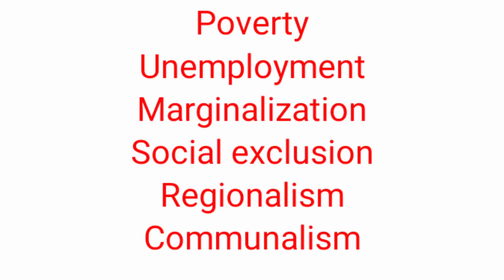BA Sociology 2nd Semester: Indian Society: Structure and Transformation... Part 2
BA Sociology
2nd Semester:
Indian Society: Structure and Transformation...

Part 1. Module 1